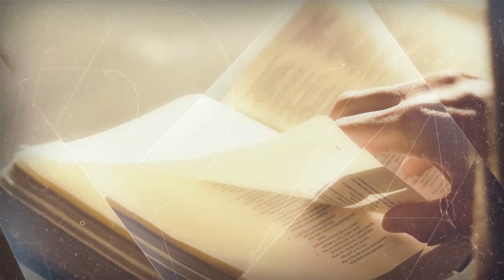Programa Adoração | O Poder da Oração - Éder Ferreira - 12.07.2023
Temporada 2023

O que você faz diante do medo? Qual a sua reação quando acha que não tem mais solução? Neste programa o pastor Éder Ferreira vai nos ensinar lindas lições de como lidar com o medo através da oração usando a história do Rei Josafá.